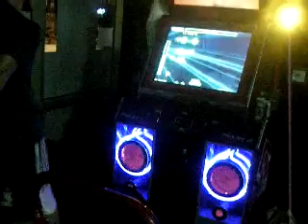Duk's Porn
DukAmok plays Damien's "Duk's Porn" edit, because DukAmok allegedly jerks it to stupidly hard stepcharts. Allegedly.